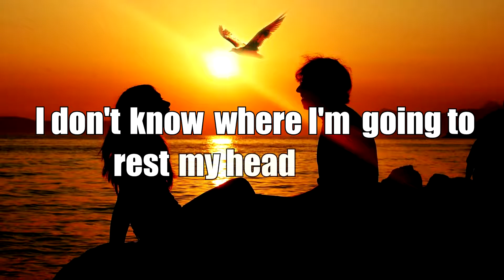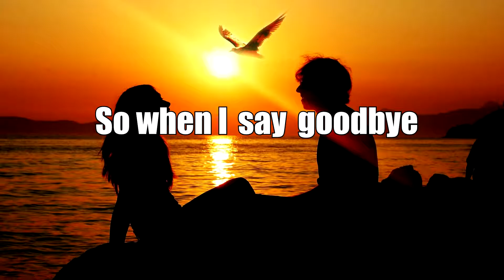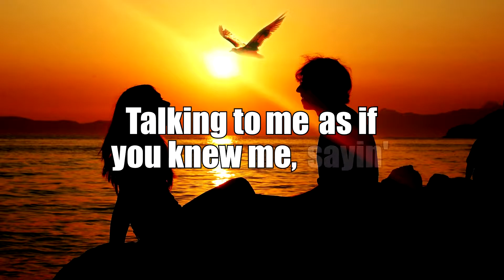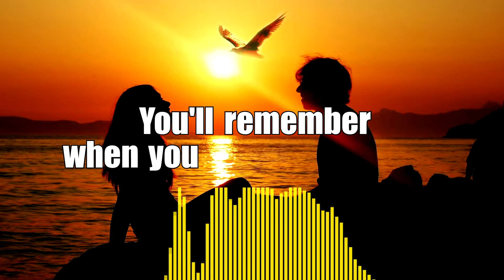GHOSTS feat. Ryan Henderson - Next Year (Lyrics)